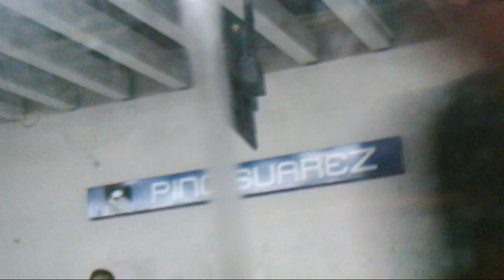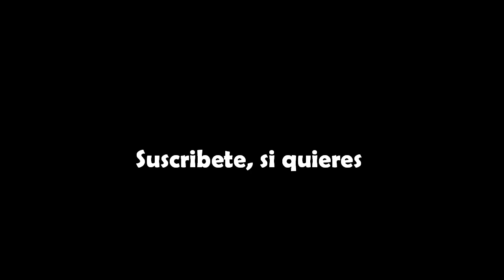De Tasqueña a General Anaya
30/07/2019
un recorrido de Tasqueña a General Anaya de la línea 2 del metro